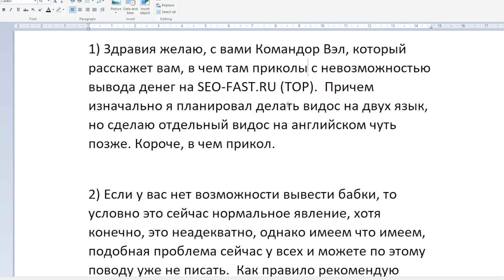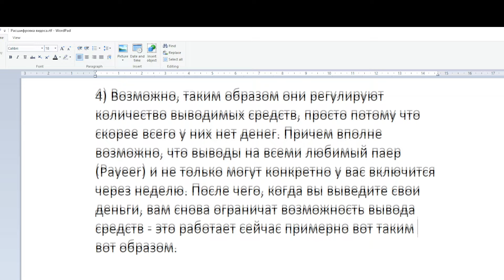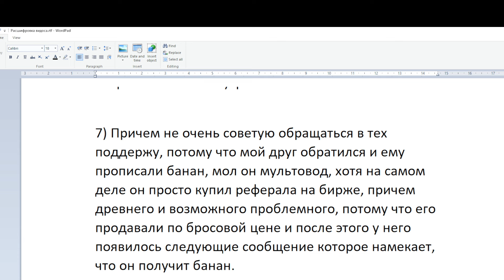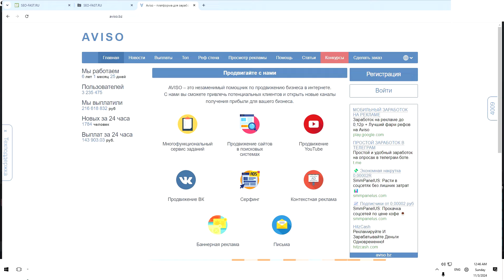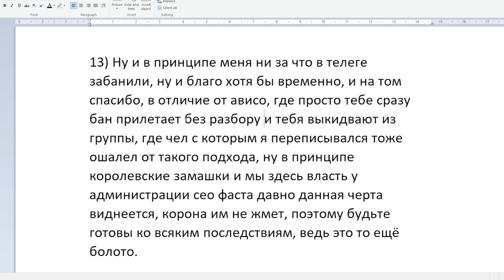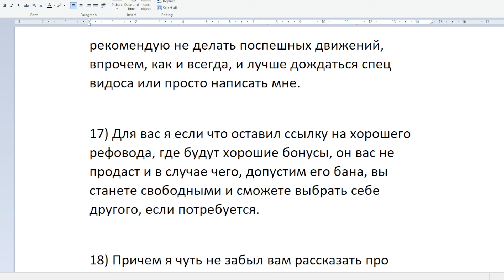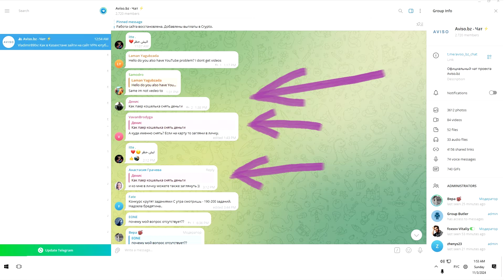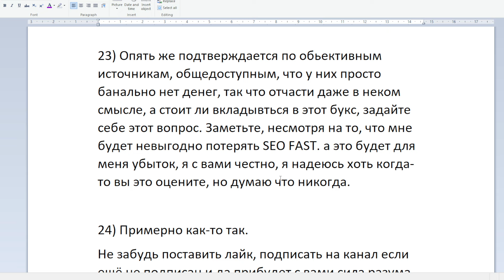Что случилось с выплатами на сео-фасте? Проблемы с выводом средств. Что делать или Seo fast скам?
Я решил объяснить, собрав кучу данных и проверив всё информацию,  в чем проблема с выводом денег на Seo-fast. Так же сделал экспериментальную функцию ради англоязычной аудитории, им тоже хочется знать, и сделал видос в основном с текстом, где на английском языке будет схожий тип производства видоса, дабы меня все точно поняли.

P.S.
Жаль я забыл акцентировать внимание на возможность скама сео-фаста, в которую я не сильно верю, но мы все ближе к этому идем, так что будьте внимательны

Ссылка на третий канал, где будут выходить редкие видосы, которые я опасаюсь выкладывать на основном канале и там будет более интересная и редкая информация:

Если хотите сменить реферера на надежного и щедрого (Ник kotenzen):
ссылка на стену:

🏅🏅🏅Роскомнадзор забанил ютуб, и Дискорд... Однако я есть здесь:

1) Одна из основных платформ, объявления, сбор статистики, микрогайды в текстовом варианте и возможность переписки - всё это Дискорд. Можно назвать Дискорд моим вторым штабом)))

2) Остальные платформы
- ОСНОВНАЯ ПЛАТФОРМА и группа, где можно будет найти все необходимые ссылки, в случае, если будет блокнут ютуб, канал и тд.

💰Поддержка канала\стримов💰 (ибо доход от производства роликов почти = 0, если ты не знал!). Автору за его труд:
Тинькоф  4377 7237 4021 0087 (VISA)
ВТБ 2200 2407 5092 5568 (МИР)
Перевод на карту - может иметь низкую комиссию, но у каждого банка свои условия.

donationalerts скам, так что перешел на яндекс (комиссия сервиса от 0 до 5%):

СБП (Система Быстрых платежей), которая есть у каждого банка - комиссия до 100к в месяц = 0 руб. Минимальный перевод 10 рублей (БЕЗ КОМИССИИ!!!):
Банк по умолчанию: ВТБ
ФИО получателя: Валентин Олегович П.

Криптой:

BTC - 1CXhEgAvUYtUcGcfBzeUWttmN8PcxYGWHY

LTC - Ldng5oyVjS2BZAQ1VXDgxBRi3bmqLqt3Zi

DOGE - DBfC23h4pkdFc45AYQu25QsRP858Fhtox8

Payeer.com
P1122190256